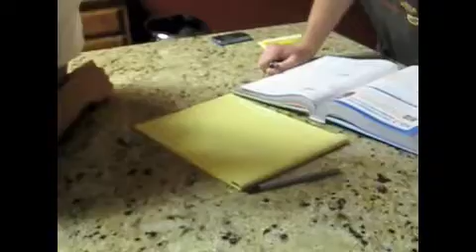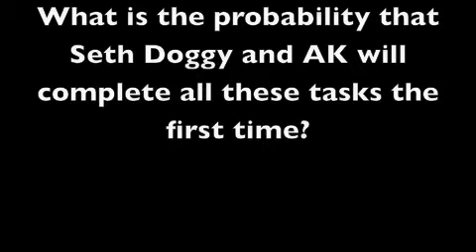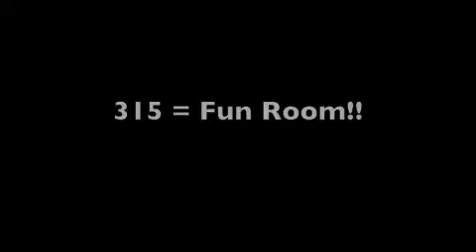Math Project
MAth project for our teacher. Austin Kemp, Seth Moranda, and Miss Teacher